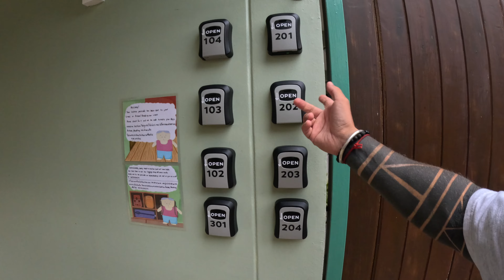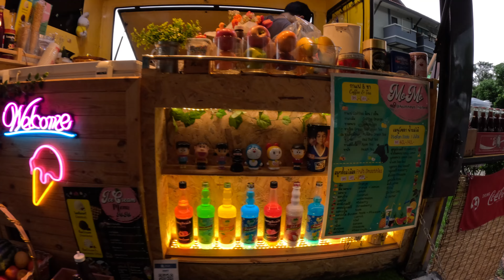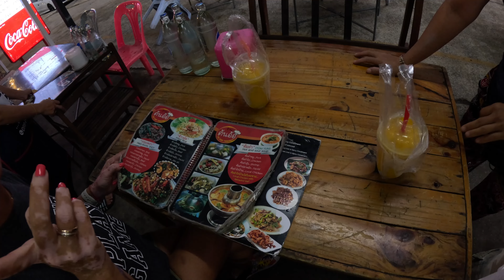Таиланд 2024: Почему Мы Решили Уехать из Паттайи в Аюттхаю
В этом видео мы расскажем вам о нашем решении покинуть живописный город Паттайя и отправиться в удивительный город Аюттхая. Мы расскажем о нашем путешествии и поделимся впечатлениями от этого захватывающего опыта. Не пропустите это захватывающее путешествие вместе с нами!